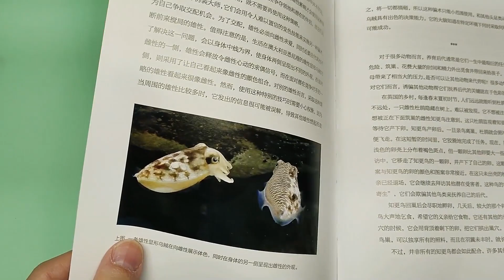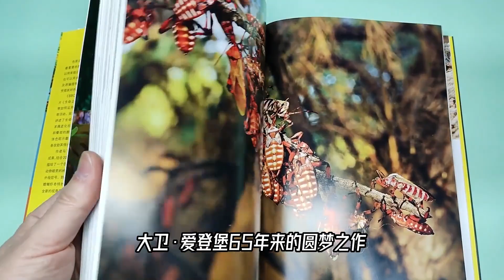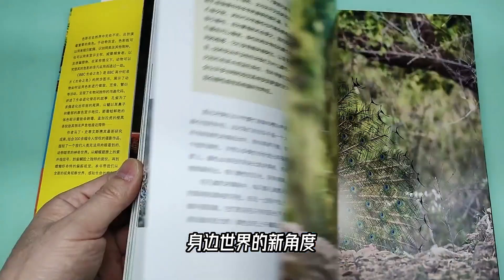行走江湖，谁还不是个女装大佬！好书分享 奇怪的知识增加了【科学火箭叔】